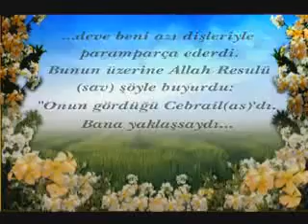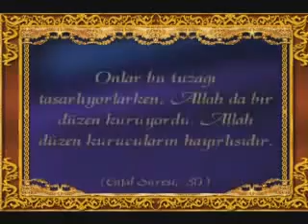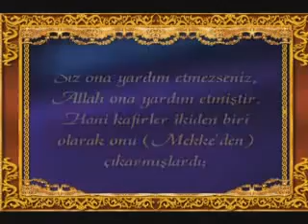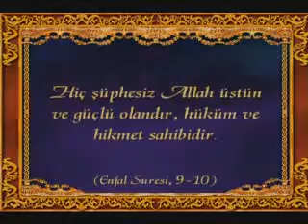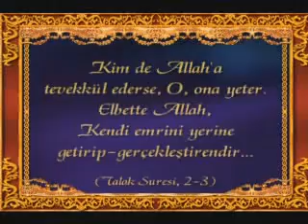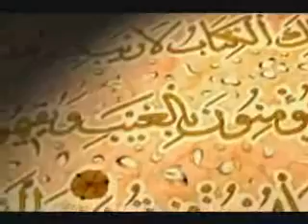Peygamberimizin mucizeleri .mp4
Peygamberimizin mucizeleri  mucize din islam iman  Allah Kuran